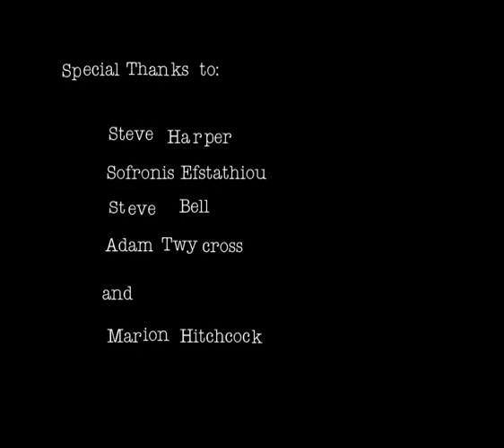Semblance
animation short completed in 20 weeks for bournemouth ncca masters project by
Ben Thwaites
sound design and composition by joe Thwaites